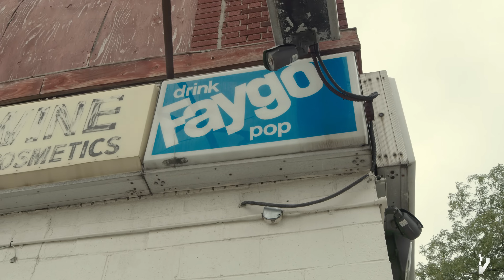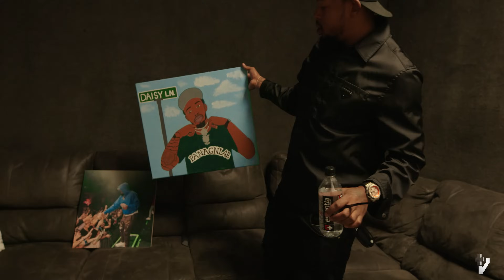Walk A Mile: Los & WB Nutty [Detroit/Linwood Area] (Mini Doc)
We are back! Yall asked for it and we listened! On this episode of Walk A Mile, Los & WB Nutty take us through their Linwood neighborhood.